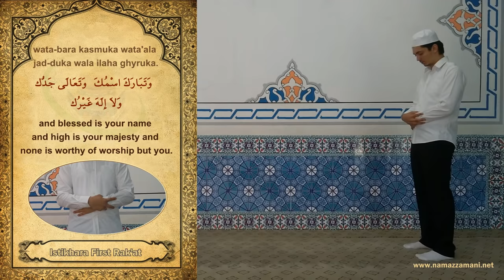How to perform Salat al Istikhara